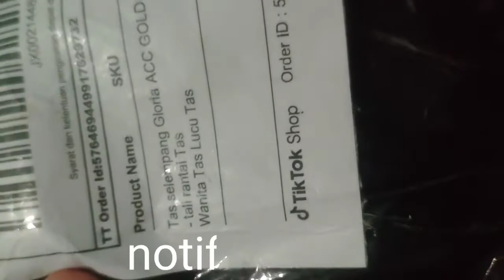UNBOXING Tas Murah di TIK TOK Shop 😱😱😱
assalamualaikum teman-teman kembali lagi bersama saya dchannel bg sans kali ini saya unboxing tas murah di tiktok shop men teman seharga Rp.

    gear :
   • hp Xioami MI 8
   • Kine master.

terima kasih yang SDH meluangkan waktu untuk menonton.